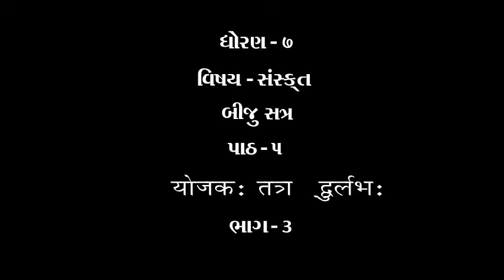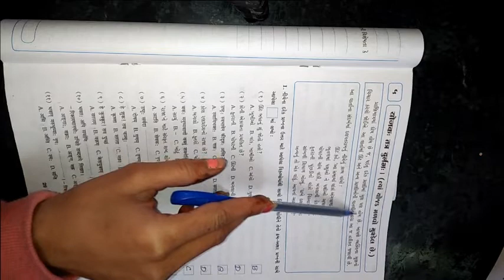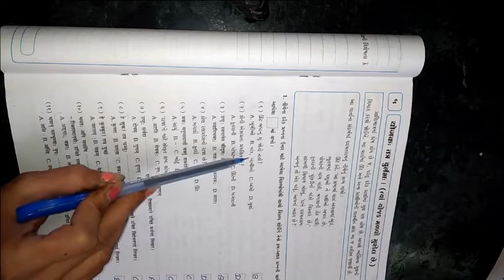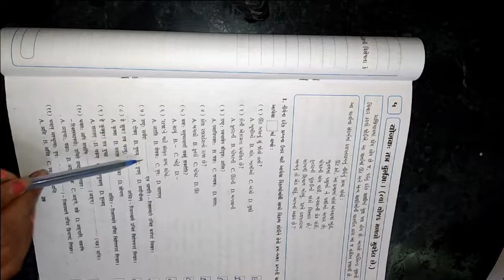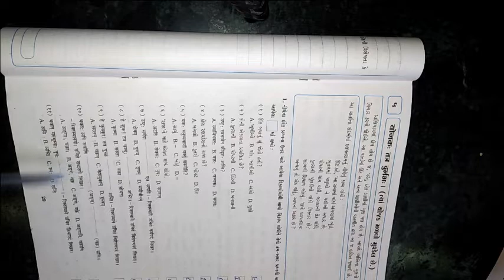ધોરણ ૭ વિષય સંસ્કૃત બીજુ સત્ર પાઠ ૫ योजक तत्र दुलर्भ ભાગ ૩